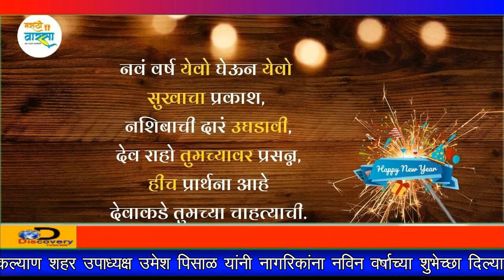DiscoveryTV News ; कल्याण षहर उपाध्यक्ष उमेष पिसाळ यांनी नागरिकांना नविन वर्शाच्या षुभेच्छा दिल्या